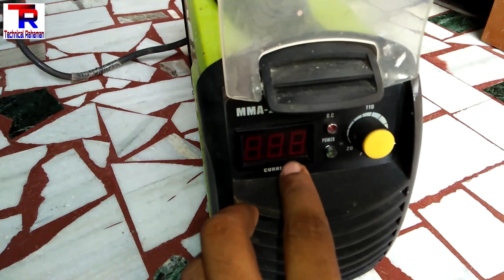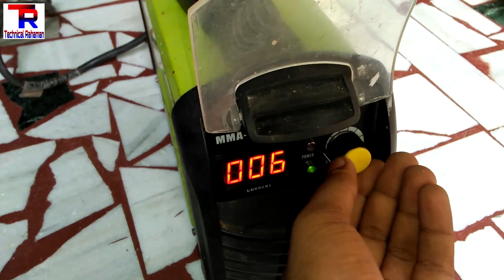Best inverter || Welding machine || Review and full testing (in Hindi video)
Welding Machine